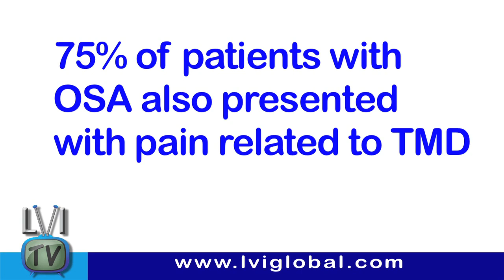Can OSA Cause Cancer? - LVI TV: Episode 7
Bill Dickerson covers a topic that is hardly addressed in dental school.

Director: Heidi Dickerson DDS (@heididickerson)

Host: Bill Dickerson DDS